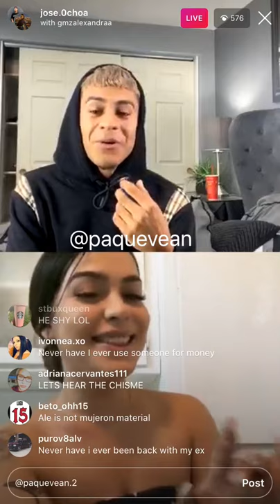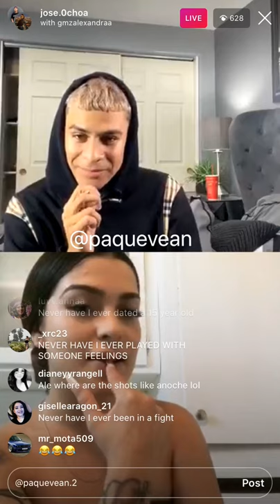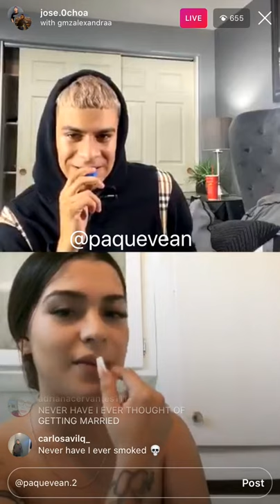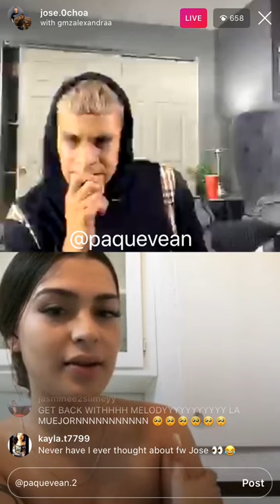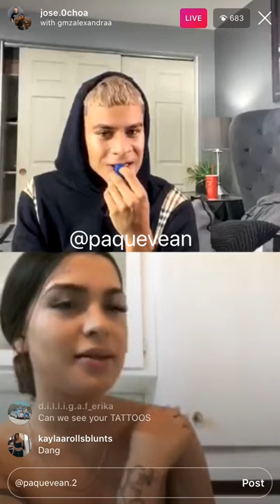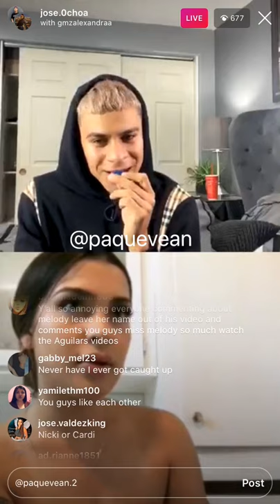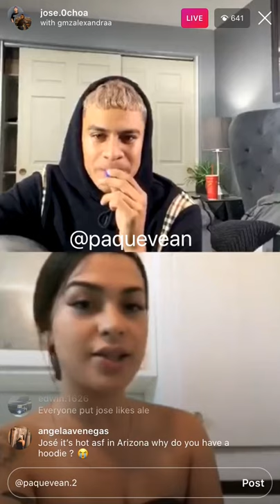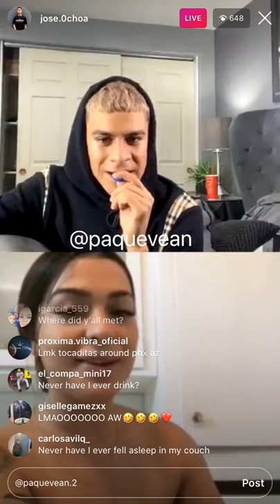Jose Ochoa Live with Aquarius Girl ( FULL LIVE ) NEVER HAVE I EVER !! * SPILLS TEA * !!!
HI EVERYONE TODAYS VIDEO IS ABOUT !
Jose Ochoa live with Aquarius Girl ( Alexandra )
playing the game NEVER HAVE I EVER 🐸☕️
screen recorded the whole instagram live
lots were commenting about melody 🤦🏻‍♀️